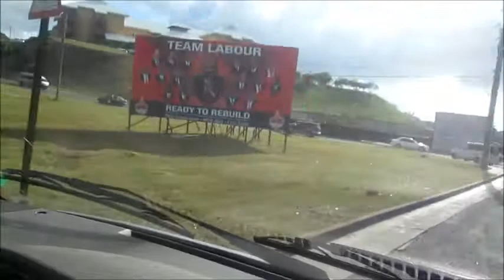Vlog #72 April 8th Popcorn for Chanessa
Loving life in Antigua W.I.